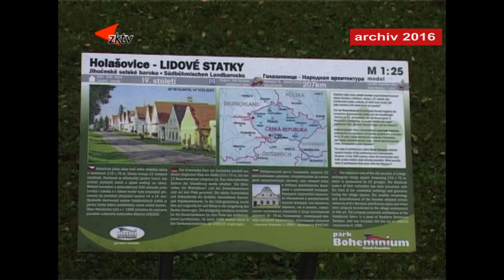Z archivu Nová model v parku Boheminium